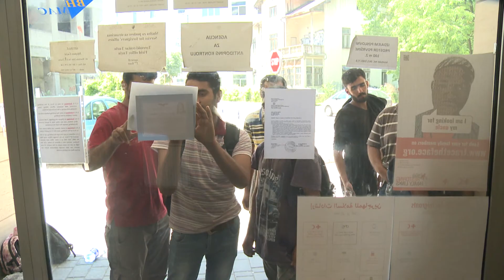RevolTucija: Javni prostor, sloboda okupljanja i govor mržnje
U novom izdanju emisije "Revoltucija", u kojoj pratimo aktivnosti Omladinskog pokreta "Revolt" o brojnim važnim društvenim temama, ovoga puta smo govorili, između ostalog, o javnom prostoru, slobodi okupljanja i govoru mržnje. Naši sagovornici su nam pojasnili ove teme kroz svoja aktivistička iskustva.

Ugostili smo Mirnesa Ćerimovića, potpredsjednika OP Revolt koji je, između ostalog, prezentirao rezultate svog istraživanja o govoru mržnje u javnom prostoru i medijima.

Sa Dajanom Bakić, članicom OP Revolt, razgovarali smo o Zakonu o okupljanjima, koliko poznajemo svoja prava, da li se ona krše, šta učiniti po tom pitanju, te o slobodi okupljanja sa fokusom na nadolazeću prvu BH povorku ponosa.

Razgovarali smo i sa Senadom Pirićem, novinarom i jednim od volontera koji u Tuzli pomaže migrantima, koji nam je otkrio sa čime se oni suočavaju u javnom prostoru, kako ocjenjuju slobodu kretanja i govor mržnje prema migrantima i volonterima.

Više u video prilogu:

(RTV7)